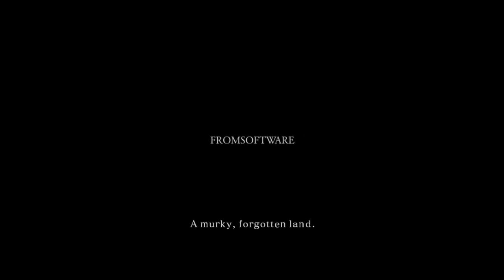Darksouls 2, Starting from 0 to OVER NINE TOUSAND!!!! (Twitch Stream)